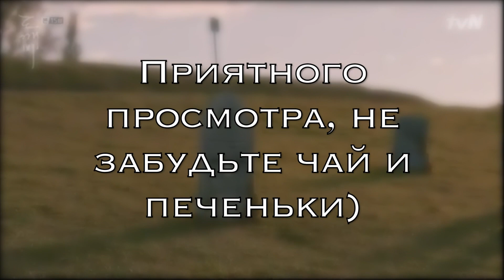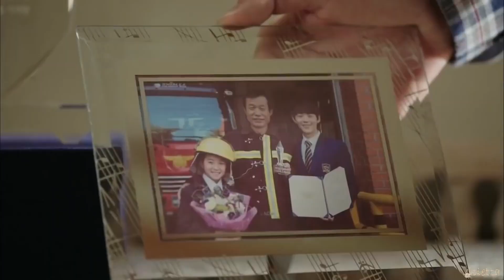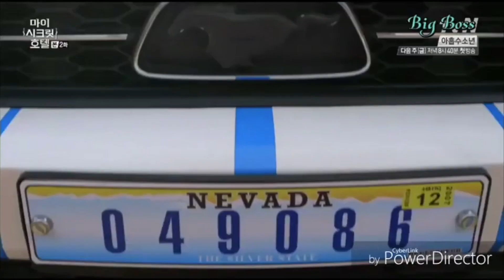Top-5 doram detectives \ Дорамы жанра детектив \ Valerie JoMi \ Carol Vaits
Всем привет^-^ Наконец-то мы предоставляем ещё один топ дорам от нас:) Точнее от Valerie больше:D
Пока топ-5, потому что делала впервые и было сложновато~
Надеемся вам понравиться, обязательно пишите в комментариях, смотрели ли вы эти дорамы и какие посоветуете нам:)
Также напишите, хотите ли вы вторую часть?~
Список дорам, которые назвала:
1. Она видит запахи
2. Фальсификация
3. Пиноккио
4. Властитель Солнца
5. Мой секретный отель